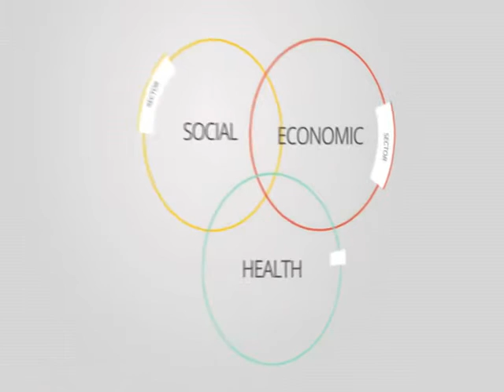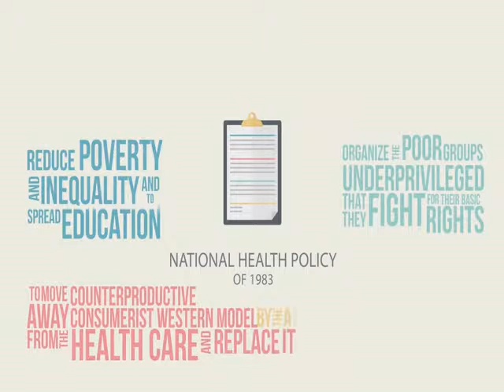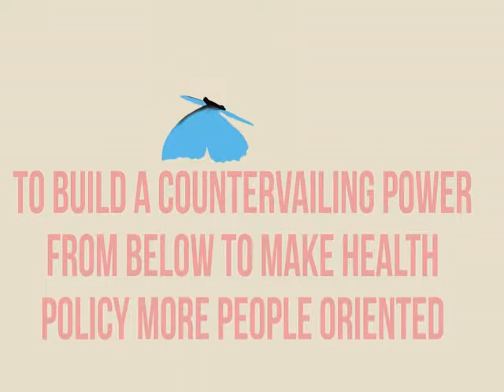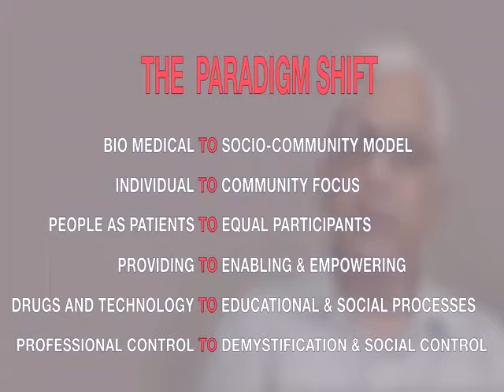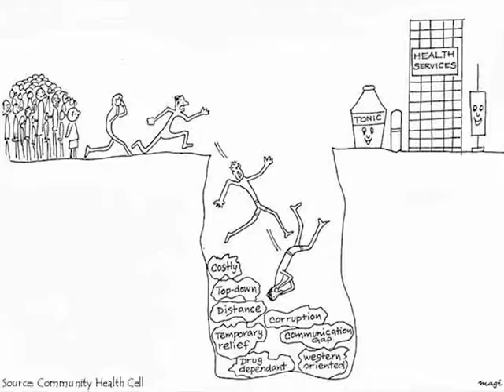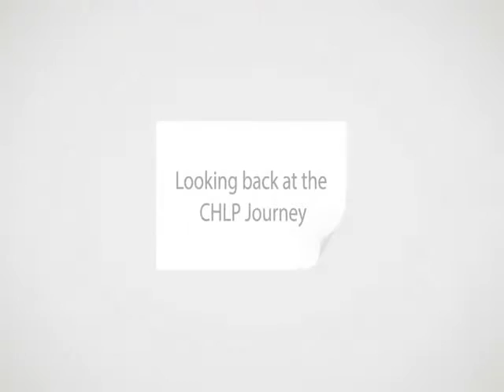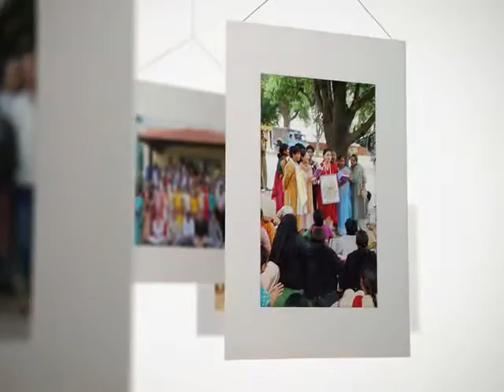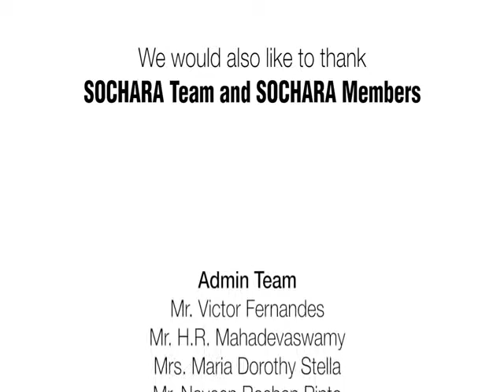CHLP I Oct2015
After more than two decades of constant exploration and experimentation in the field of Community Health SOCHARA noted that the root cause of many illness faced by a majority in the country can be traced back to social, economical, political, cultural and ecological aspects and cautioned against the bio medical, techno managerialism that had dominated healthcare. This situation raised the need for a community based approach to health and for a larger critical mass of people to work on equity oriented community led process, which became the objective of the society.

Later in the year 2004 the society felt the need for a space, observe, learn, engage and explore on these key axioms. Thus the Community Health Learning Programme (CHLP) started. This film explains about this learning space and journey of the programme from the learners lens. COMMUNITY HEALTH LEARNING CAMPUS.

Production : Bangalore Media Centre, Year 2015
Language English
Duration: 26:52